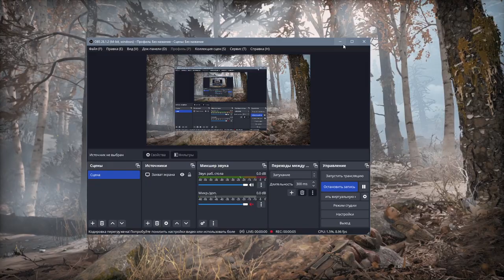59 В поисках якоря тумана 1я часть